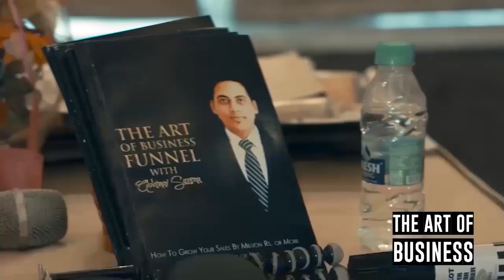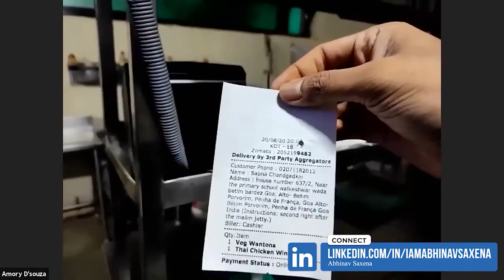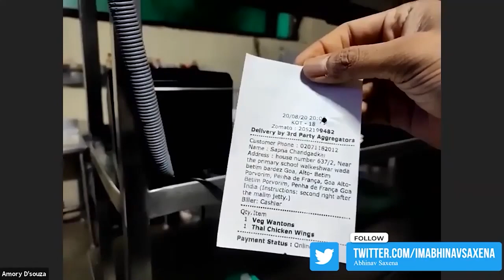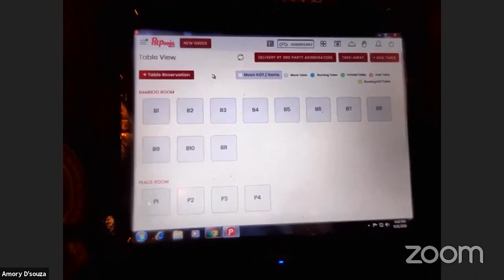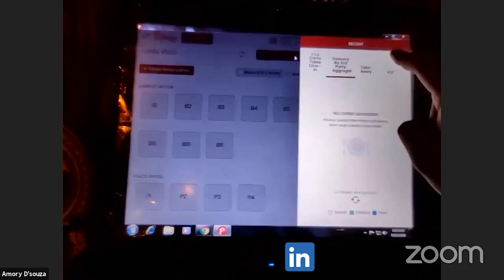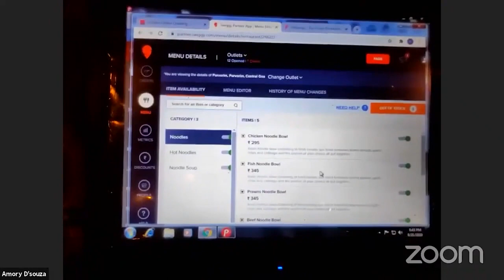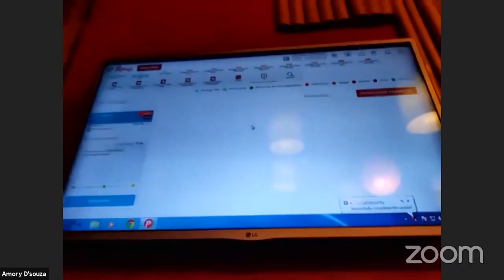HOW SUCCESSFUL CLOUD KITCHEN WORKS?{EXPLAINED IN DETAILED} | CLOUD KITCHEN BUSINESS MODEL | 2020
About this Channel -
Solving Challenges of Young Entrepreneurs Daily!
The aim of the channel is to educate people more about business and also to teach them how to grow business, how to start a business, how to handle a business, how to make money from the various platform, business ideas having higher profit margins, how to make money from home, how to start business without any investment, etc

HOW TO START A CLOUD KITCHEN? {EASIER THAN YOU THINK} | CLOUD KITCHEN MODEL | CLOUD KITCHEN COACH